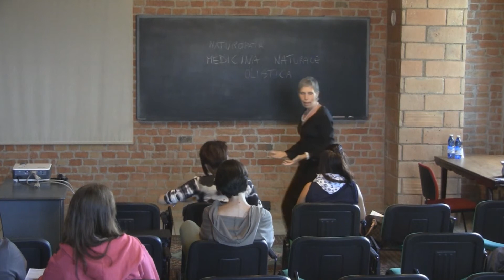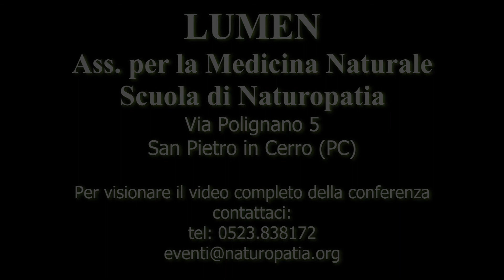Open Day - 06 ottobre 2012 - nat. Milena Simeoni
LUMEN, San Pietro in Cerro (PC). 06 ottobre 2012
Open Day LUMEN
Relatore: nat. Milena Simeoni Direttrice didattica e docente presso LUMEN